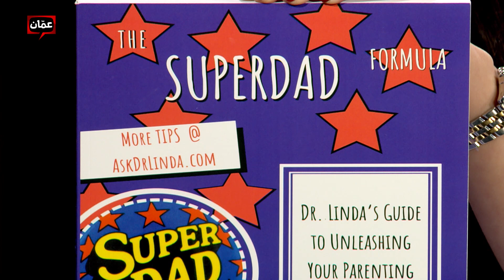د. ليندا أبو جابر تتحدث عن الصحة المتكاملة للأطفال – لكِ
ضمن فقرة الأمومة لهذا الأسبوع، تحدثت استشارية طب الأطفال في مجال الأمراض المعدية والطب المتكامل الدكتورة ليندا أبو جابر، عن اللعب الحر والصحة المتكاملة للأطفال، وأجابت عن بعض أسئلة الجمهور حول مواضيع متعلقة بالأمومة والطفل